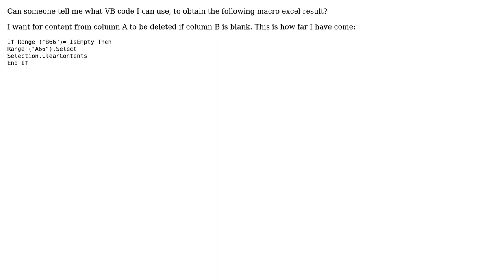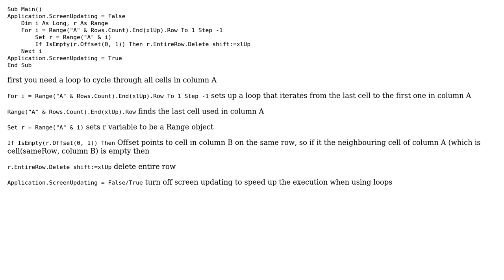Delete Column A if Column B is blank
With thanks & praise to God, and with thanks to the many people who have made this project possible! You are responsible for your own actions.